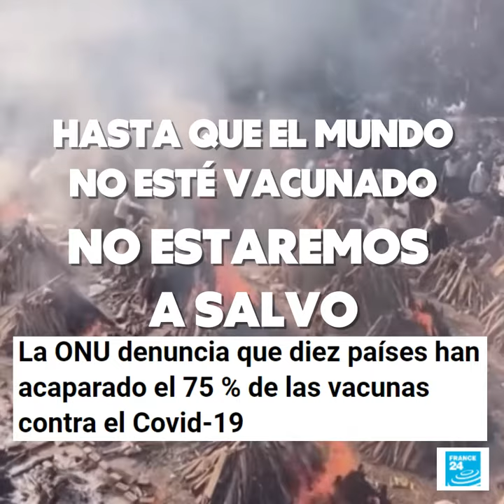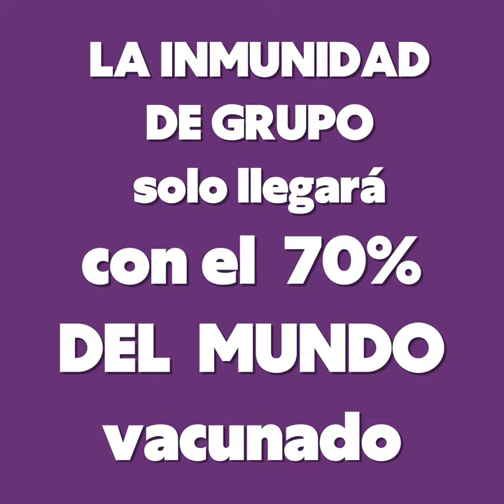Necesitamos llevar las vacunas a todo el mundo cuantos antes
💉🌏LAS VACUNAS NO PUEDEN SER UN NEGOCIO
Las farmacéuticas no deben llevarse el dinero a manos llenas cuando gran parte del coste ha sido pagado con el dinero de todos.

Solo con la vacunación de todo el mundo estaremos a salvo. De la liberalización de las patentes depende nuestra salud.